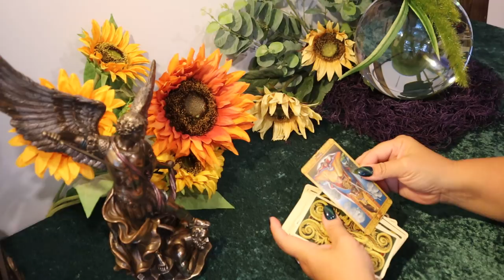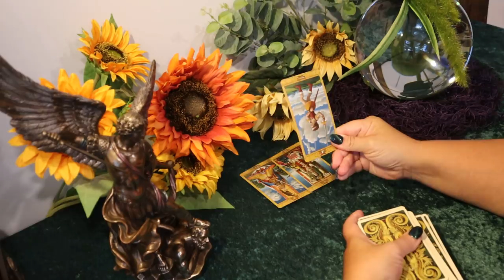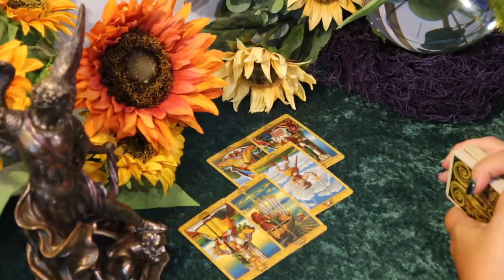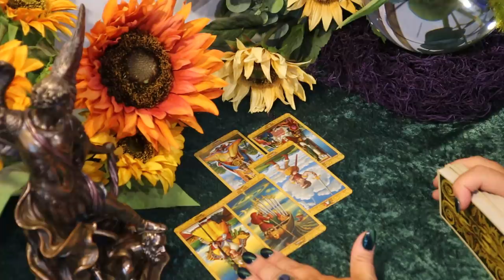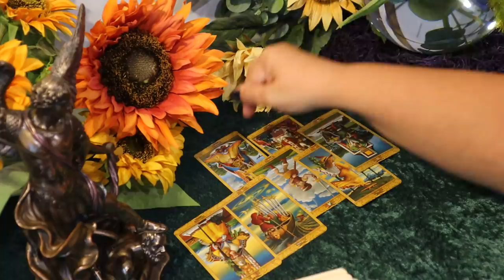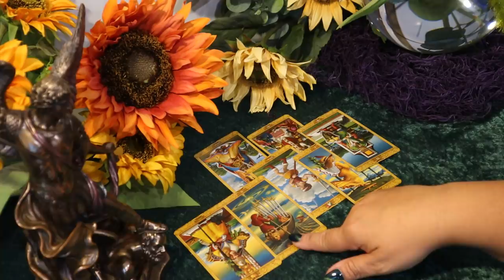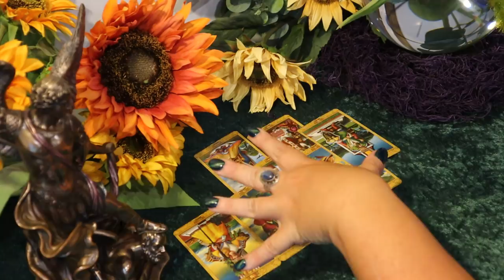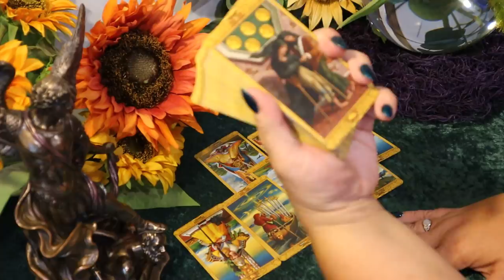The Daily Vibe ~ Part 2 Narcissist Alert~Deserts You in Time of Need....Daily Tarot Reading